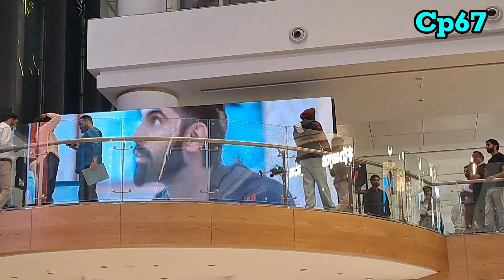Parmish Verma At Cp67 Mall Mohali | Parmish Verma Tabaah Movie Promotion | Punjabi Famous Actor